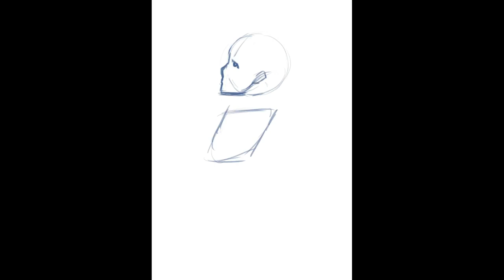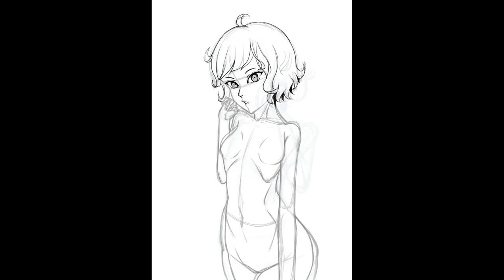[Krita Speedpaint] Anime girl in the beach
Software used:
Krita - Drawing and recording
VSDC - Editing